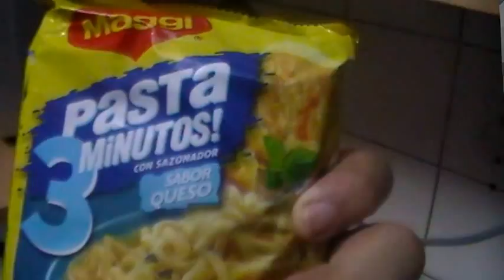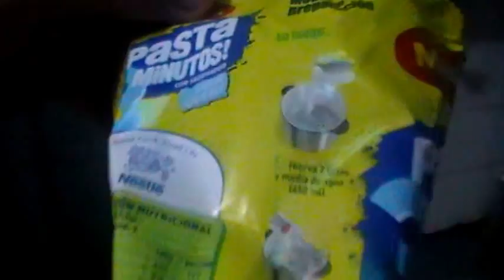Como hacer Ramen instantaneo (momento ocio)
llamenlo como quieran, pero es para sacarle pica a los otakus xd